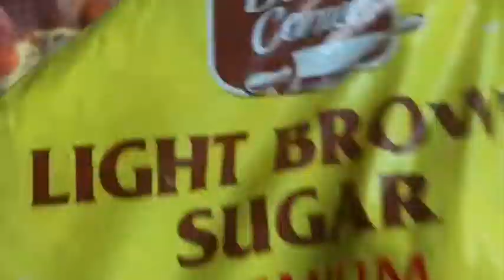Crockpot Cooking: BBQ Boneless Pork Ribs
Since this is pork, I used seasoning that was sweet and a bit sour.

Package of pork ribs
Hickory liquid smoke
Season Salt
Pepper
garlic powder
Parsley flakes
1/4 cup brown sugar
2 bottles bbq sauce of choice
2 onions